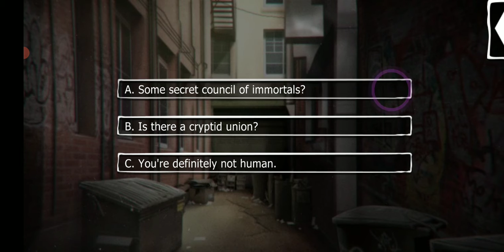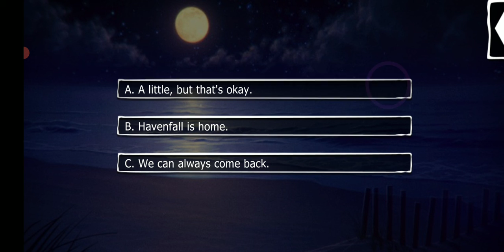Mackenzie Season 6 Episode 10